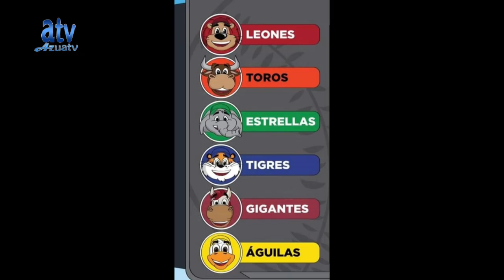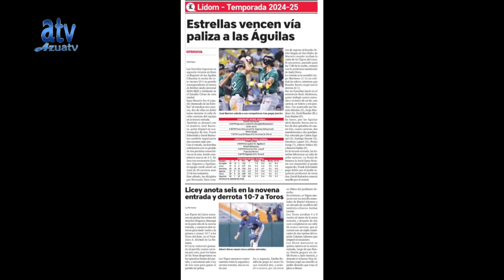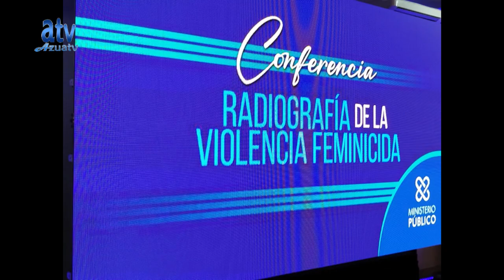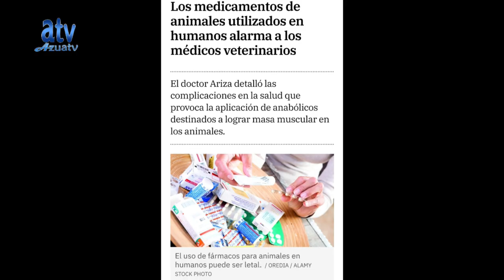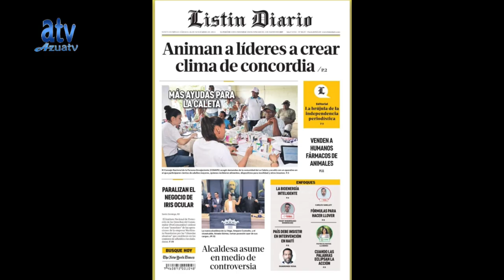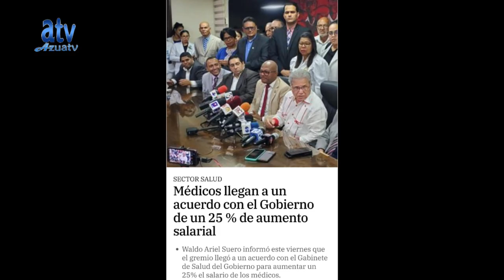AL RITMO DE LO NUESTRO EN VIVO PARA USTEDES!